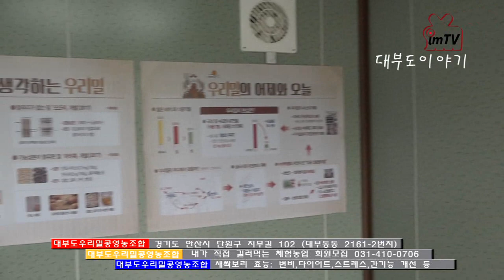imtv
자연을 사랑하고 자연치유에 관심과 약초에 관심있는 모든 사람들이 함께 할 수 있는 방송입니다.